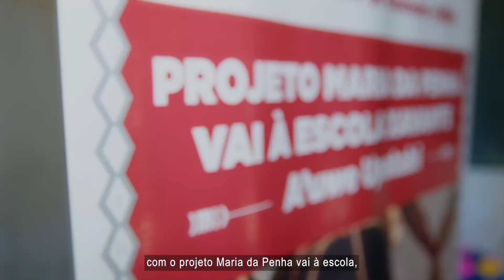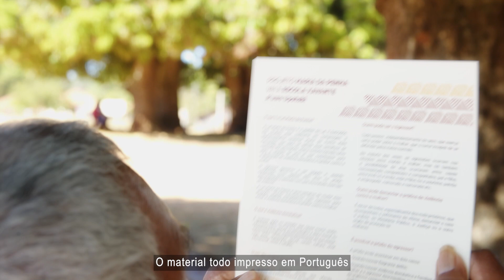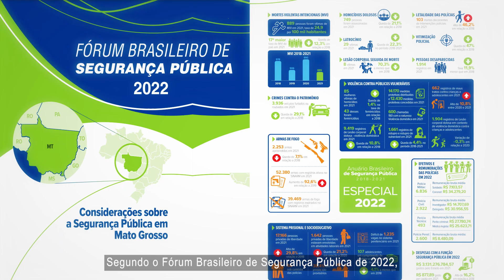Projeto "Maria da Penha vai à escola" chega na Aldeia Xavante São José do Sangradouro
⚖️ Os dados apontam que os casos de violência doméstica devem ser observados também entre os povos indígenas.‌

Para enfrentar esse desafio, o Poder Judiciário promoveu rodas de conversa em escola do território Xavante como estratégia de conscientização de crianças e adolescentes sobre o tema.

Saiba mais na reportagem ▶️